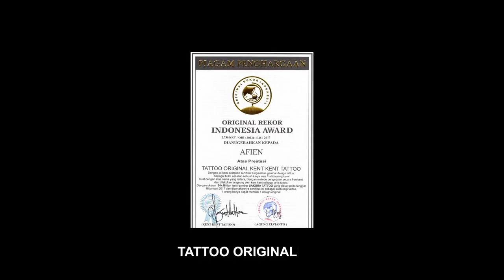kent tattoo : 271 Organic Tattoo Artist By Kent Kent